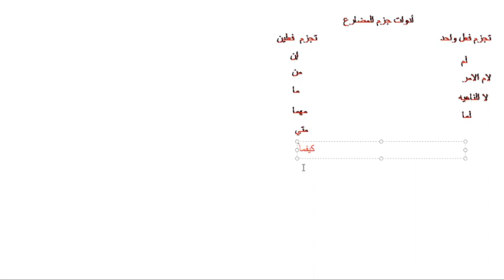لغة عربية الصف الثاني الثانوي مراجعة (اعراب الفعل المضارع) مس/ رشا بدران